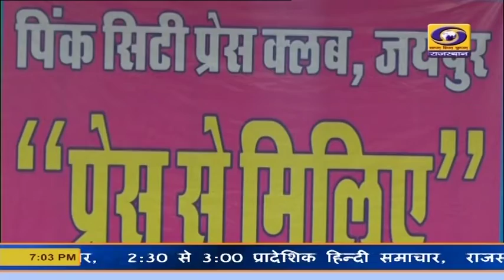मुख्यमंत्री 3 साल उपलब्धि प्रेसवार्ता : जयपुर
मुख्यमंत्री अशोक गहलोत आज नई साल के अवसर पर पिंकसिटी प्रेस क्लब में पत्रकारों से रूबरू हुए। इस अवसर पर उन्होंने राज्य सरकार की तीन साल की उपलब्धियों को प्रदेश की उन्नति का द्योतक बताया। उन्होंने कहा कि सरकार ने प्रदेश के चहुमुंखी विकास का जो संकल्प लिया था- उस पर वह खरी उतरी है। मुख्यमंत्री ने कहा कि कांग्रेस सरकार ने अपने चुनावी घोषणा पत्र के 70 प्रतिशत से ज्यादा वादे पूरे कर दिए हैं और शेष भी जल्द पूरे होंगे।